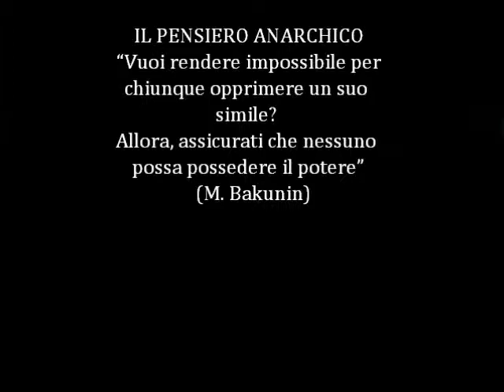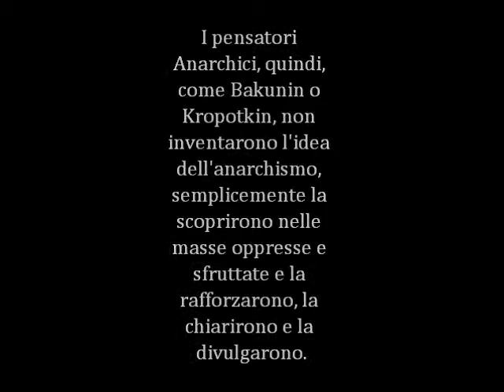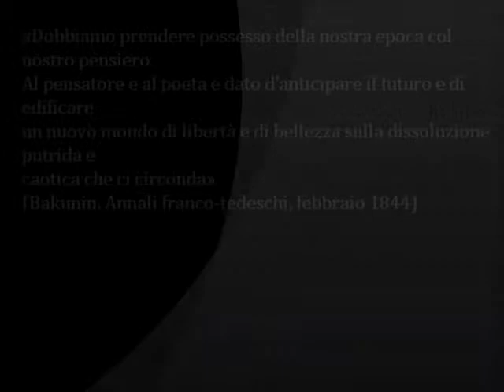Anarchia_Anarchismo_M.Bakunin.wmv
In Ogni Fase della Nostra Vita , Siamo, Sarete o Saremo Anarchici !!